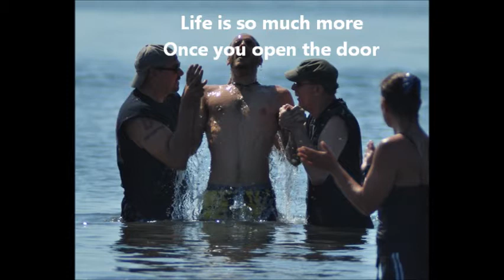Open The Door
Welcome to the world famous Salvation Saloon
Pictorial evidence of why it's members are referred to as "Saloonatics"